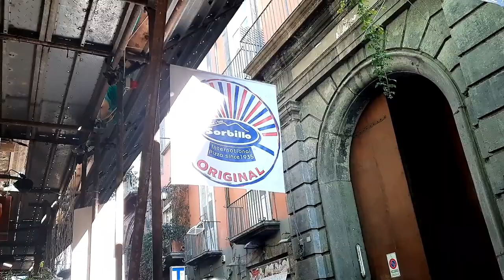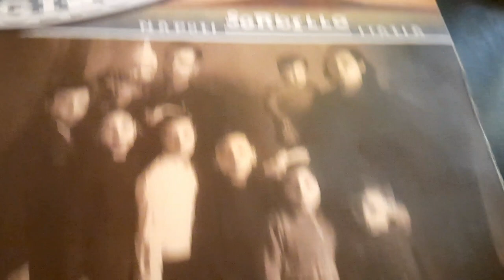Где в Неаполе самая вкусная пицца?!